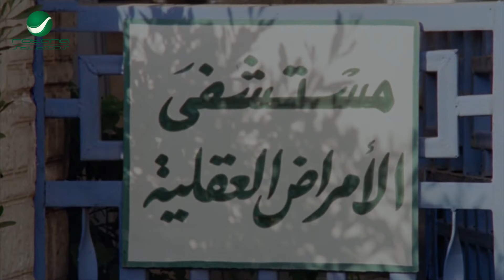مضايقة ياما اني فتحت عليكي التليفون! هو انا فتحت عليكي باب الحمام 😂🔥 باقه من افجر افيهات محمد سعد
قصة الفيلم
تدور أحداث الفلم في قالب كوميدي درامي حول كركر (محمد سعد) الشاب الثري الذي تسببت له صعقة كهربائية بالجنون ، وبعد موت والده يحاول عمه عاصم (حسن حسني) استغلال مرضه والاحتيال عليه للحصول على أمواله ، وفي نفس الوقت تحاول عمته (رجاء الجداوي) هي الأخرى الاستيلاء على أمواله ، فيتفق الاثنان على خداع (كركر) ، وتتوالى الأحداث في الصراع بين الخير والشر .

الممثلون
محمد سعد (الحناوي، كركر، رضا)
ياسمين عبد العزيز
حسن حسني
رجاء الجداوي
علاء مرسي
إيناس النجار
لطفي لبيب